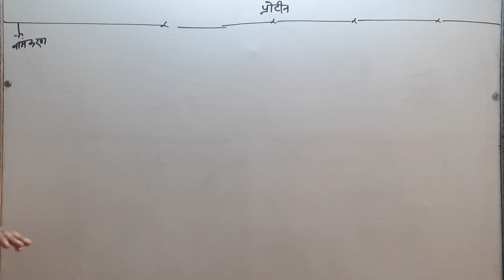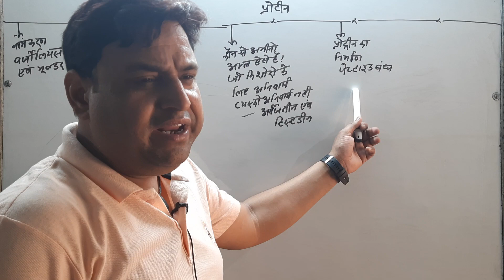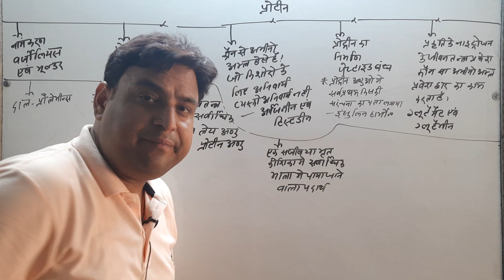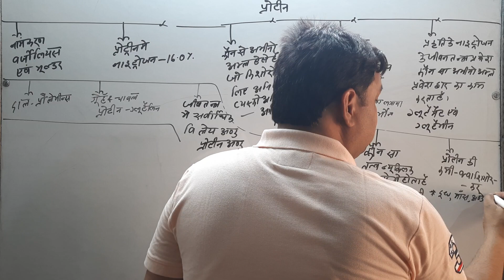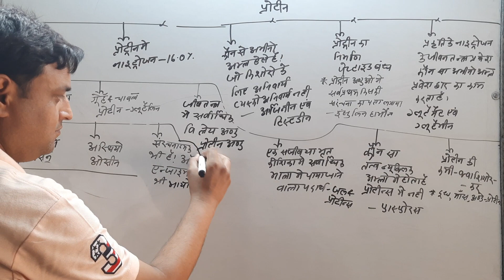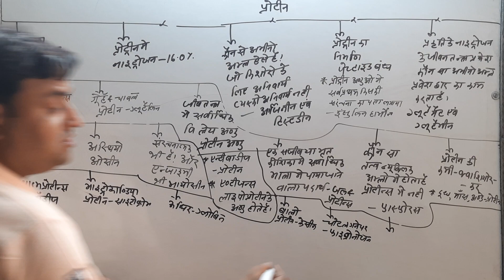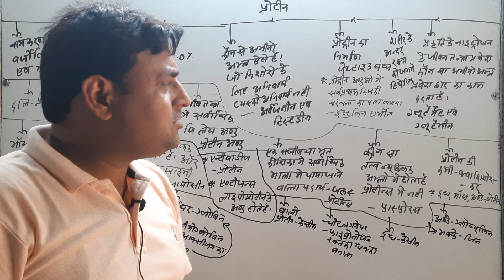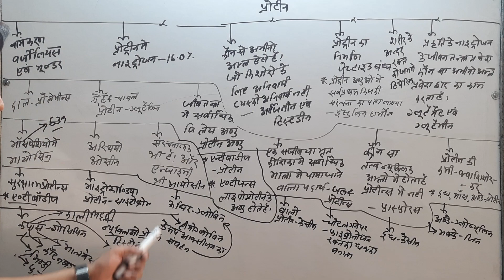प्रोटीन ( पोषक तत्व ) | protein (nutrient)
प्रोटीन या प्रोभूजिन एक जटिल भूयाति युक्त कार्बनिक पदार्थ है जिसका गठन कार्बन, हाइड्रोजन, आक्सीजन एवं नाइट्रोजन तत्वों के अणुओं से मिलकर होता है। कुछ प्रोटीन में इन तत्वों के अतिरिक्त आंशिक रूप से गंधक, जस्ता, ताँबा तथा फास्फोरस भी उपस्थित होता है।[1] ये जीवद्रव्य (प्रोटोप्लाज्म) के मुख्य अवयव हैं एवं शारीरिक वृद्धि तथा विभिन्न जैविक क्रियाओं के लिए आवश्यक हैं। रासायनिक गठन के अनुसार प्रोटीन को सरल प्रोटीन, संयुक्त प्रोटीन तथा व्युत्पन्न प्रोटीन नामक तीन श्रेणियों में बांटा गया है। सरल प्रोटीन का गठन केवल अमीनो अम्ल द्वारा होता है एवं संयुक्त प्रोटीन के गठन में अमीनो अम्ल के साथ कुछ अन्य पदार्थों के अणु भी संयुक्त रहते हैं। व्युत्पन्न प्रोटीन वे प्रोटीन हैं जो सरल या संयुक्त प्रोटीन के विघटन से प्राप्त होते हैं। अमीनो अम्ल के पॉलीमराईजेशन से बनने वाले इस पदार्थ की अणु मात्रा १०,००० से अधिक होती है। प्राथमिक स्वरूप, द्वितीयक स्वरूप, तृतीयक स्वरूप और चतुष्क स्वरूप प्रोटीन के चार प्रमुख स्वरुप है।

प्रोटीन त्वचा, रक्त, मांसपेशियों तथा हड्डियों की कोशिकाओं के विकास के लिए आवश्यक होते हैं। जन्तुओं के शरीर के लिए कुछ आवश्यक प्रोटीन एन्जाइम, हार्मोन, ढोने वाला प्रोटीन, सिकुड़ने वाला प्रोटीन, संरचनात्मक प्रोटीन एवं सुरक्षात्मक प्रोटीन हैं।[2] प्रोटीन का मुख्य कार्य शरीर की आधारभूत संरचना की स्थापना एवं इन्जाइम के रूप में शरीर की जैवरसायनिक क्रियाओं का संचालन करना है। आवश्यकतानुसार इससे ऊर्जा भी मिलती है। एक ग्राम प्रोटीन के प्रजारण से शरीर को ४.१ कैलीरी ऊष्मा प्राप्त होती है।[3] प्रोटीन द्वारा ही प्रतिजैविक (एन्टीबॉडीज़) का निर्माण होता है जिससे शरीर प्रतिरक्षा होती है। जे. जे. मूल्डर ने १८४० में प्रोटीन का नामकरण किया। प्रोटीन बनाने में २० अमीनो अम्ल भाग लेते हैं। पौधे ये सभी अमीनो अम्ल अपने विभिन्न भागों में तैयार कर सकते हैं। जंतुओं की कुछ कोशिकाएँ इनमें से कुछ अमीनो अम्ल तैयार कर सकती है, लेकिन जिनको यह शरीर कोशिकाओं में संश्लेषण नहीं कर पाते उन्हें जंतु अपने भोजन से प्राप्त कर लेते हैं। इस अमीनो अम्ल को अनिवार्य या आवश्यक अमीनो अम्ल कहते हैं। मनुष्य के अनिवार्य अमीनो अम्ल लिउसीन, आइसोलिउसीन, वेलीन, लाइसीन, ट्रिप्टोफेन, फेनिलएलानीन, मेथिओनीन एवं थ्रेओनीन हैं